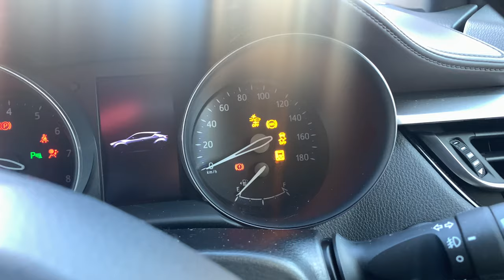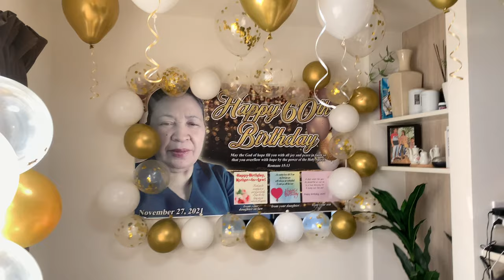Birthday Celebration and child Dedication V08